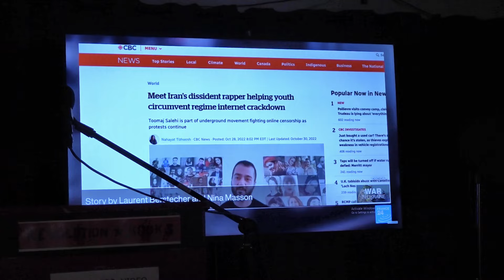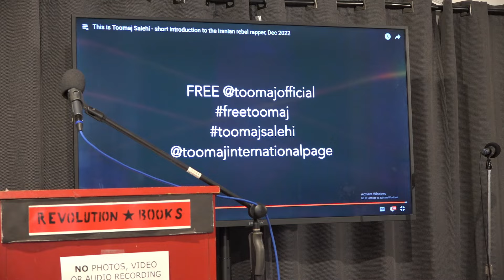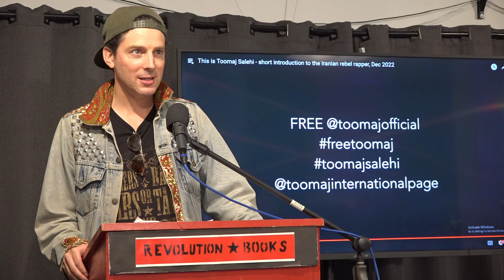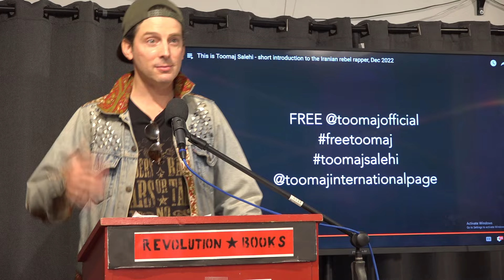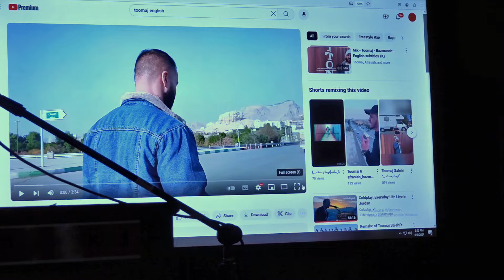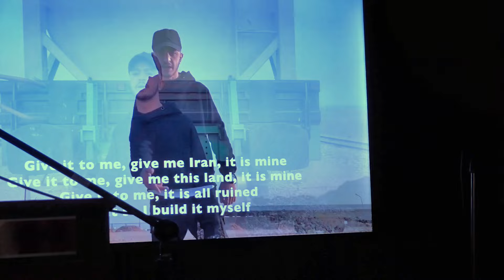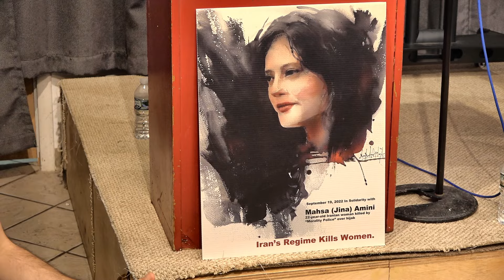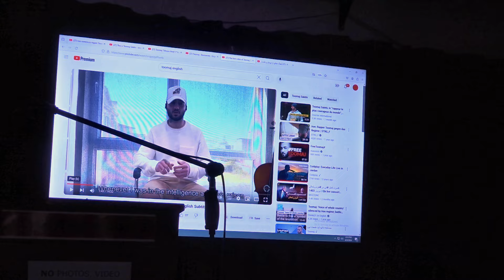Stop the Execution of Iranian Rapper Toomaj Salehi!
Emergency Program at Revolution Books: Talks, Spoken-Word, Music, held June 9, 2024.